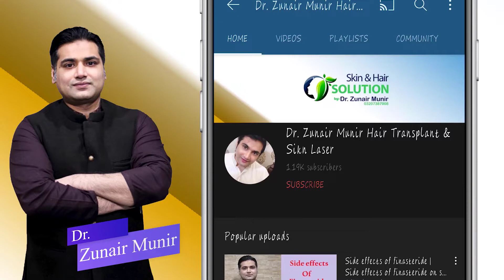What Is The Average Cost Of A Hair Transplant Surgery | Hair Transplant By Dr Zunair Munir